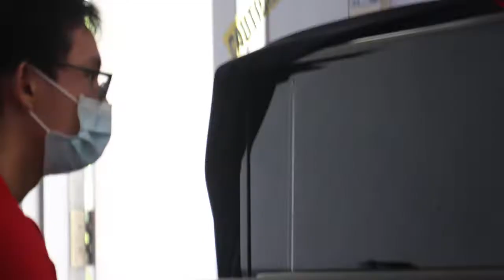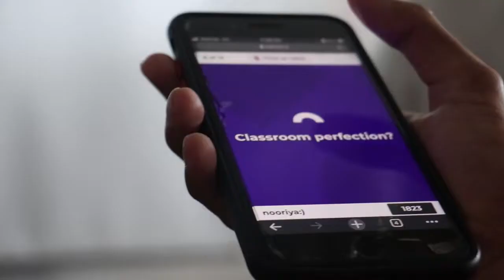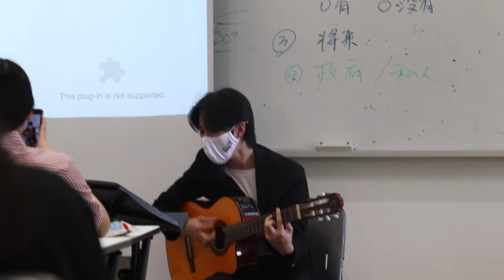THE BIGEST SURPRISE YET :O | Vlog 4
This is for memories :)

Other people in this video:
Vishnu:
Aditya:
AJ:
Archit:
Clayton:
Johanns:
Kevin:
Mark:
Yih Xiang:
Hannah:
Nooriya:
Luke:
Joshua:
Trisha:
Alex: